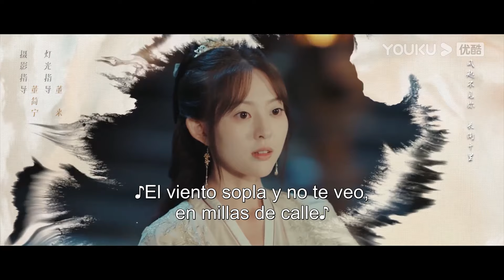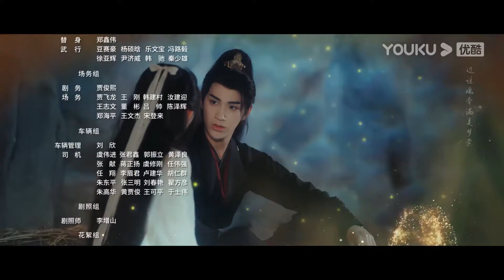ESPSUB [Adiós para siempre] | EP10 |Fue obligada a casarse con el asesino de su padre |Traje Antiguo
▶Sinopsis: Después de años de inactividad, Ling Xiao emerge convirtiéndose en el poderoso nuevo gobernador de la ciudad. En su búsqueda de venganza, obliga a Su Wan'er, la hija del anterior gobernador, a convertirse en su prisionera. A pesar de la enemistad ancestral que existe entre ellos, ambos se ven atrapados en una compleja red de amor y odio, experimentando crisis tras crisis y momentos de protección mutua. ¿Cuál será el destino que les espera?

★Actores: Cai Zhengjie / Jiangyuan Yarong
★Episodios: 28

00:00 ¡Ya está disponible el sitio web internacional youku.tv!
02:00 Descargue la aplicación YOUKU Internacional para ver su programa favorito anticipadamente.